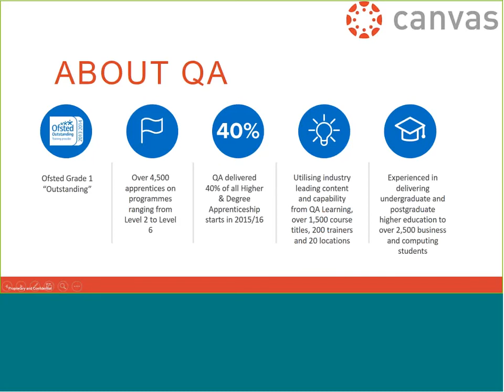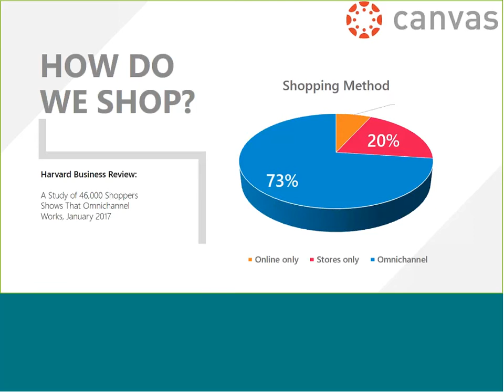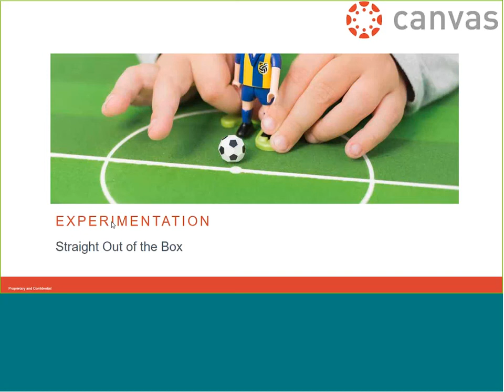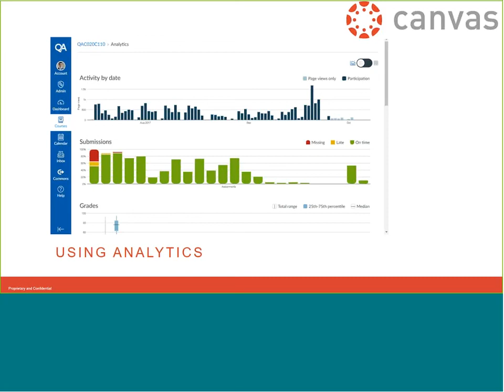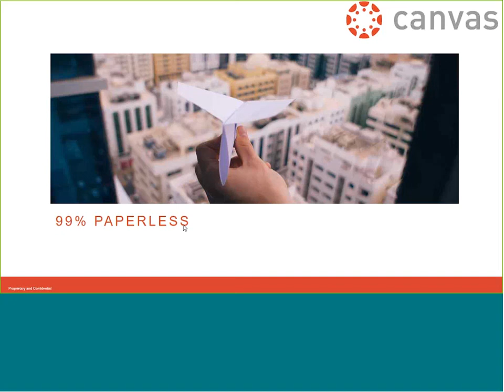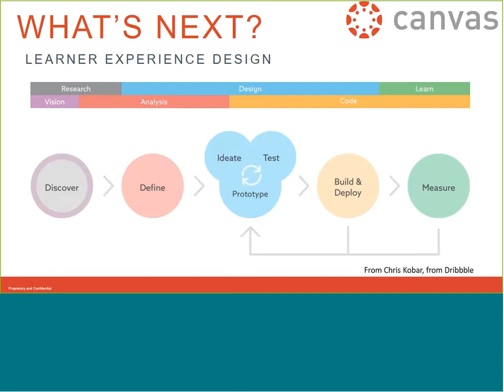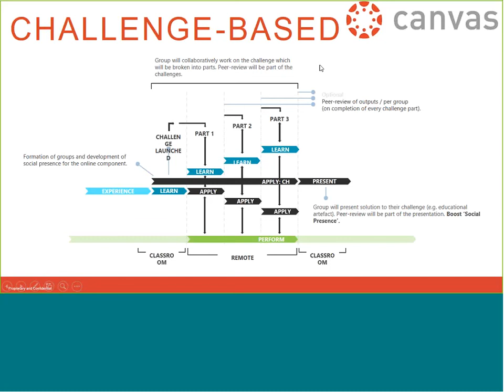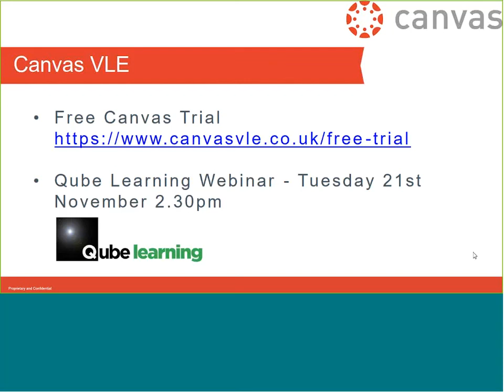Putting the Tech into Tech Ed: How QA use Canvas to Deliver Digital Apprenticeships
Three years ago, QA’s Apprenticeship division was teaching high-tech skills in a low- tech way. In this session, Ben will share both strategic decisions on the innovations and specific examples of how QA has used Canvas to move to a “high tech, high touch” approach to teaching. The webinar will share QA's experiences on unique aspects of using blended learning for work-based programmes, using data to proactively identify issues with apprentices and to improve course design and delivery in an iterative, experimental way. Finally, Ben will share the next steps for QA as they move from “doing digital” to “being digital”.